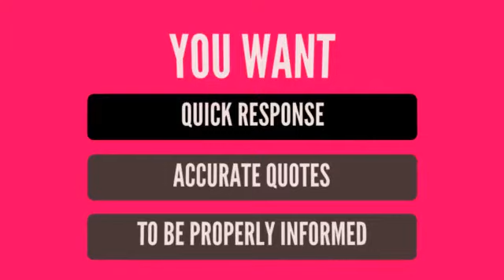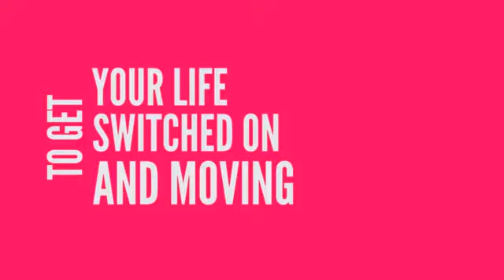Finding Best Electrician Attleborough Quickly - Electricians Covering Attleborough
Your electrical installation is important and you want peace of mind that the work will be done properly and enhance the electrical appliances in your business or home for years to come. Not all electrical contractors have the same safety standards, certification or ethics..